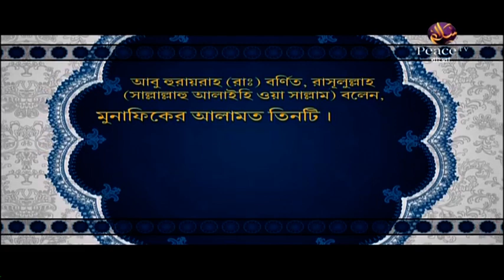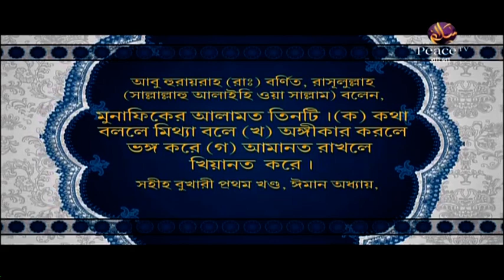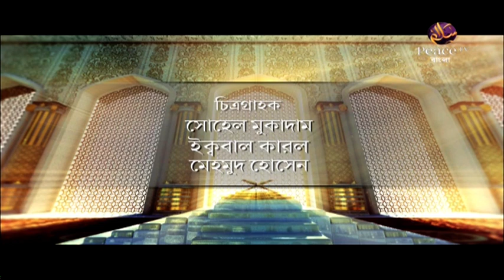১২. চরিত্র গঠনে ইসলাম। শাইখ কাসেম বিন আব্বাস। পিস টিভি বাংলা